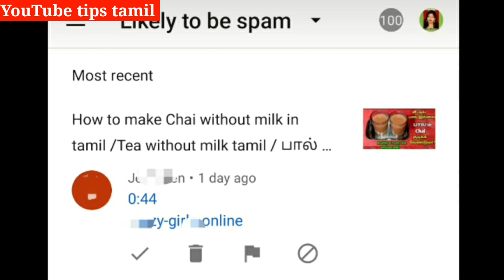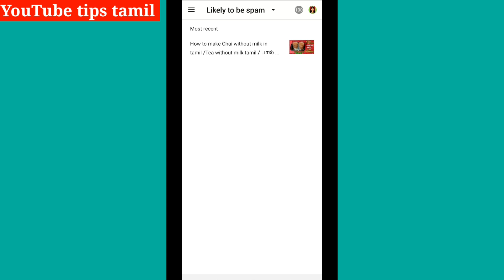Youtube awareness video for Report comments in tamil /இப்படி கமெண்ட் வந்தால் என்ன செய்வது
Youtube awareness video regarding Report comments